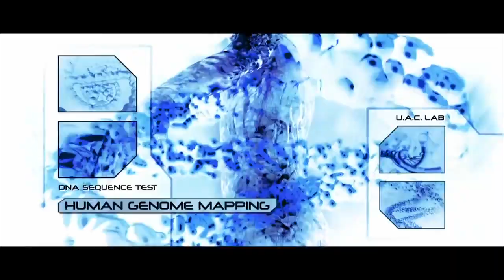Doom — Trailer 1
Трейлер фильма «Doom».